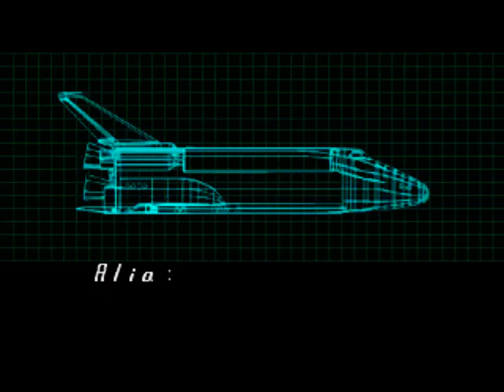Mega Man X5 (X Mode) No Death Part 4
Tidal Whale / Duff McWhalen - Completing the Falcon Armor

This time, we have to use the Force Armor. Testing proved this stage to be IMPOSSIBLE as Normal X, well... up to the third auto-scroll segment it's possible. Whale has some interesting moves, but nothing too bad.
Also you have to go to this stage 3 times to get everything. THANKS CAPCOM